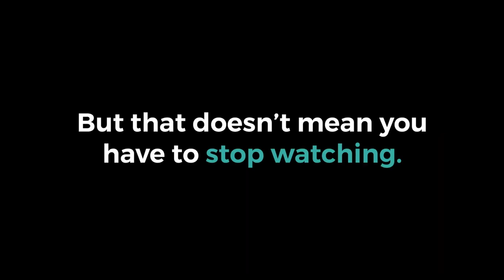DEBATE: Would God Allow Evil? | Michael Jones vs Alex O'Connor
VIDEO NOTES

This video is re-uploaded with kind permission from Cameron Bertuzzi's YouTube channel, 'Capturing Christianity'. Cameron hosts some excellent discussions and debates, well worth checking out

The problem of evil and suffering is one of the most difficult problems for Christianity. Michael Jones of 'Inspiring Philosophy' debates Alex on the question of whether a loving god would allow evil in the world.

The discussion ranges from free will, to the nature of evil, to animal suffering, to the afterlife. It was hosted by Cameron Bertuzzi.

LINKS

SPECIAL THANKS

Itamar Lev
Evan Allen
Faraz Harsini
James O'Neill
John Early
Austin Chiappetta
Sveline
Teymour Beydoun
J.Jay Berthume
Julia Albrecht
Hans
Isaac Medina

CONNECT

Or send me something:

Alex O'Connor
OXFORD
OX4 9LL
ENGLAND